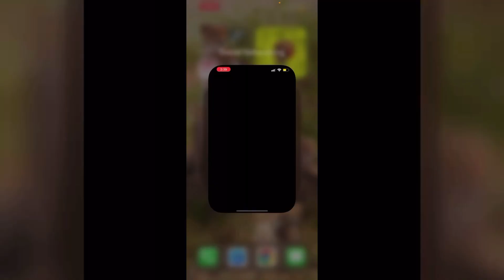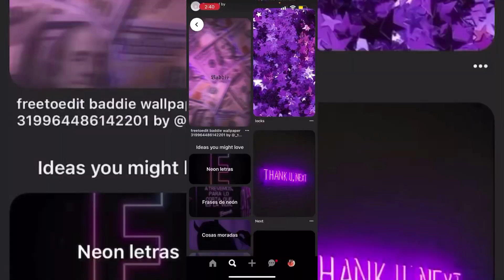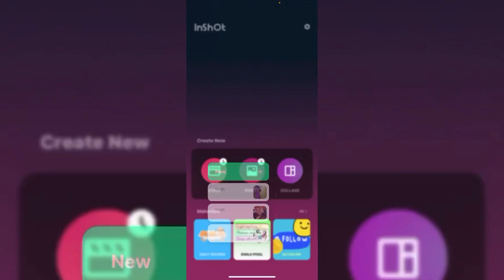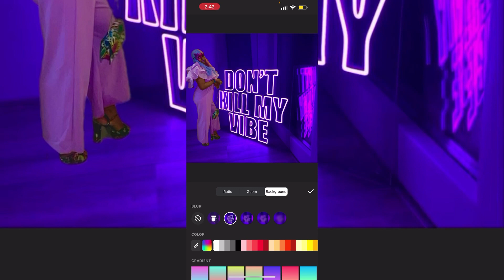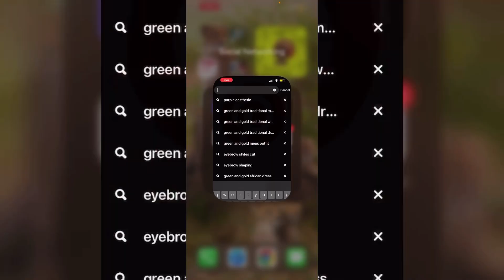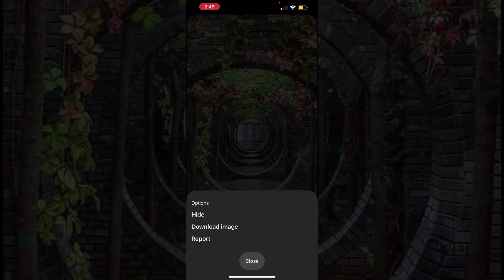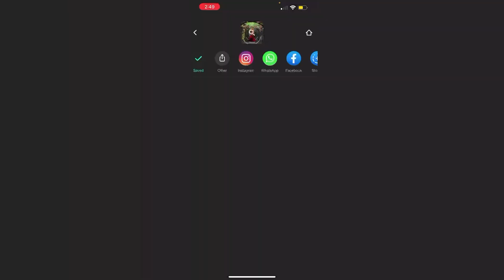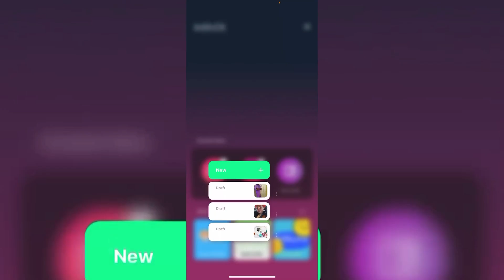Change photo background/ Phone edition / InShot Premium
VIDEO TUTORIAL IN SPANISH AND ENGLISH

Aquí os dejo un tutoría de cómo cambiar o quitar los fondos de vuestras fotos con InShot . Se puede hacer miles de cosas ; comentan abajo lo que os gustaría ver en mis siguientes vídeos ⬇️⬇️⬇️⬇️
Ah y no olvidéis de apoyar las canciones de mi amigo es artista y productor también le podéis hablar para temas de música y etc… Sus canciones estan en todas las plataformas (Spotify, Apple Music, Youtube , Instagram, Snapchat etc…). Os de su canal de YouTube aquí ⤵️⤵️⤵️

Here is a tutorial on how to change or remove the backgrounds from your photos with InShot.

Oh and don't forget to support my friend's songs. He's an artist and producer. You can also send him an email or DM him if you interested in going into music and etc... His songs are on all platforms (Spotify, Apple Music, Youtube, Instagram, Snapchat etc...). Links to his YouTube channel and videos here ⤵️⤵️⤵️